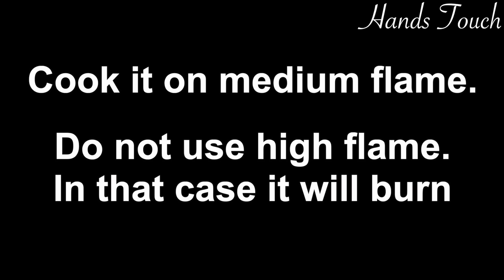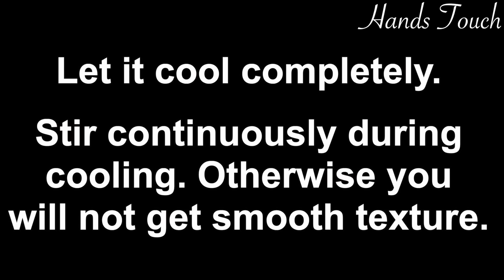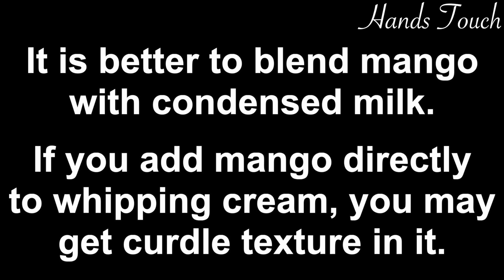Easy Mango Ice Cream Recipe with Basic Ingredients | How to make Mango Ice Cream at Home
Easy Mango Ice Cream Recipe with Basic Ingredients | How to make Mango Ice Cream at Home. To get smooth texture of this homemade ice cream, follow the instructions shown in video.

Ingredients
Milk 500 ml
Sugar 1/2 cup (100 gram)
Mango 1 cup (300 gram)
Whipped cream 1 cup (250 ml)
Food color